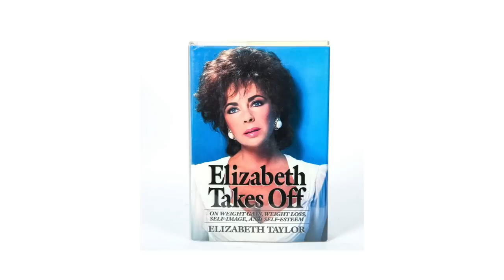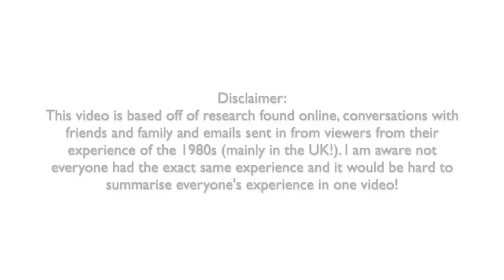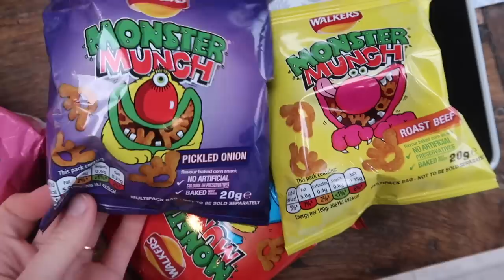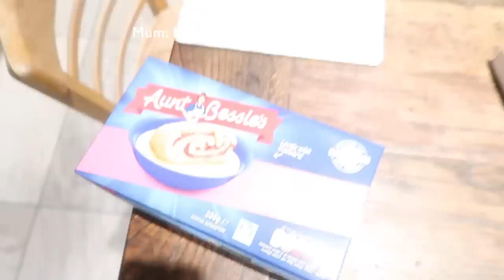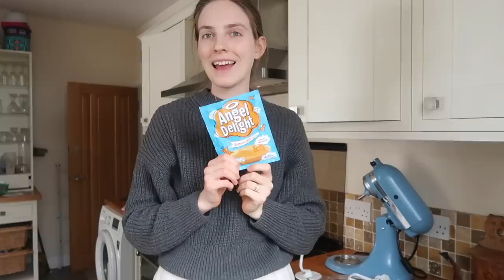5 days of eating a 1980s diet...and here’s what happened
Let’s eat 1980s food and recipes for a week. Instagram and tiktok: gracebooth97